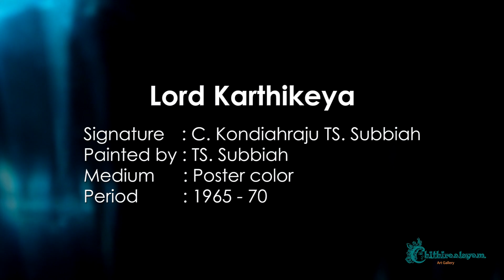Chithiraalayam- Panguni Uthiram - T S. Subbiah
Chithiraalayam Art Gallery - The Great Artist C.Kondiahraju and his Sishyas T.S.Subbiah,Mu.Ramalingam and others Original Paintings and Prints Displayed.
Located at No 2, Remi compound, Thiruvalluvar salai, Alwarthirunagar, Chennai-87